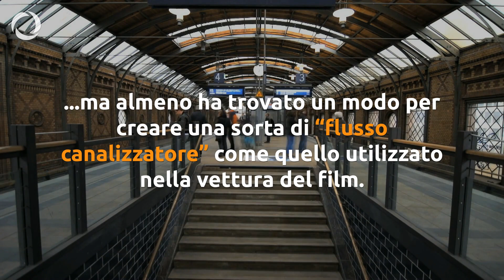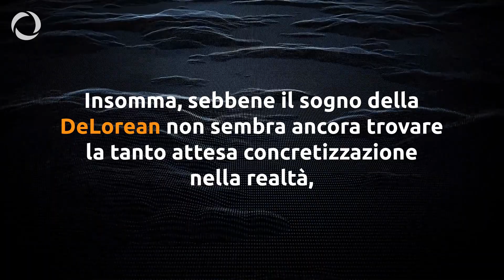⚡️NEWS - Hanno creato il flusso canalizzatore! Ma niente viaggi nel tempo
Un gruppo di ricercatori è riuscito a sviluppare qualcosa di concettualmente simile al flusso canalizzatore di Ritorno al futuro. Purtroppo niente viaggi nel tempo, ma la tecnologia è comunque promettente.